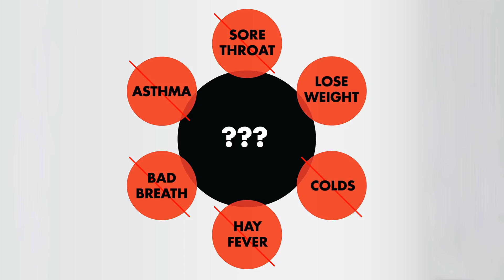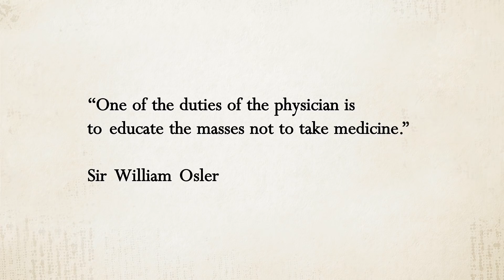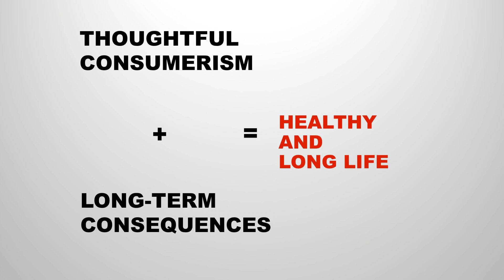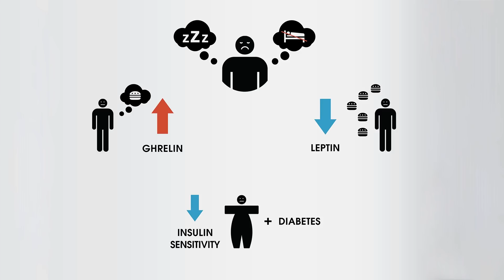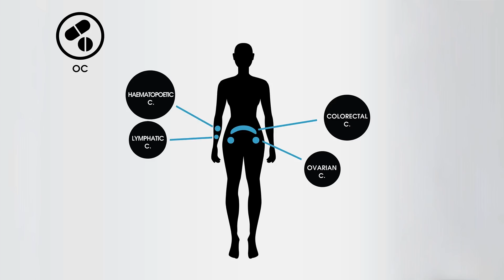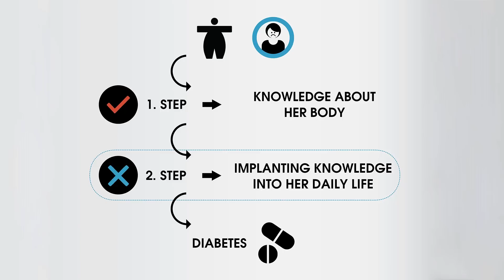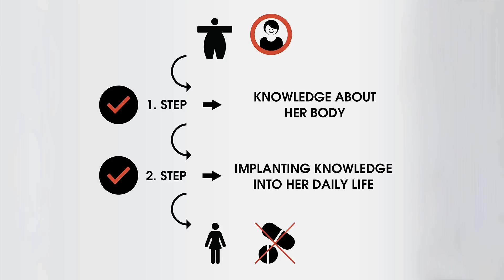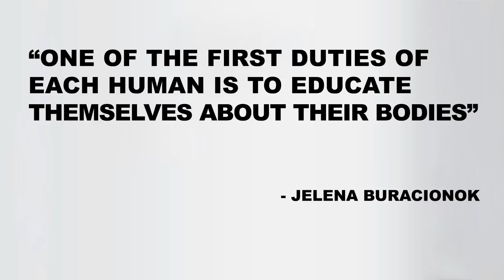How the things we do every day affect our Life Expectancy | Jelena Buracionok | TEDxHUBerlin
What are the secrets of living a long and healthy life? Do we need an elixir of life? Do health myths promote malignant consumerism? Does health related advertising shorten lives? Jelena Buracionok discusses how the things we do every day change our life expectancy. Her curiosity and a constant search for finding an answer for seemingly unsolvable questions impelled her to start a research that contributes to a better understanding of a rare congenital heart disease – atrioventricular septal defect that is often seen in children with Down syndrome. Currently she is pursuing a doctorate degree in one of the leading cardiology clinics of Germany – German Heart Center Berlin. Her work was successfully presented at the 7th World Congress of Pediatric Cardiology and Cardiac Surgery. Moreover, she was chosen to represent Charité University during International Medical Tournaments in 2016 and 2017.
Jelena is particularly passionate about health and society, as well as how a better understanding of medicine can play a part in improving global cooperation. This talk was given at a TEDx event using the TED conference format but independently organized by a local community.